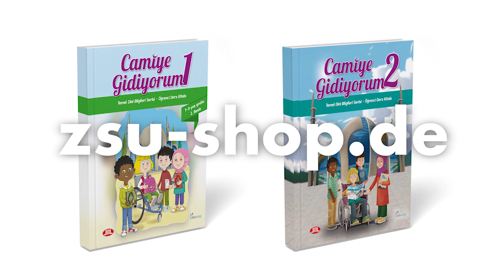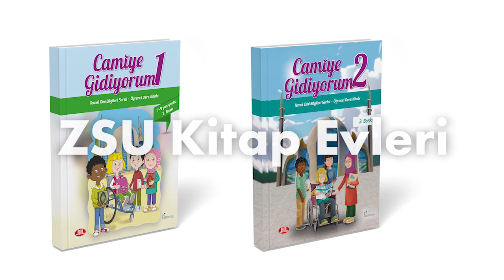Camiye Gidiyorum 1 | 6. Ünite – Sevincimi paylaşıyorum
Hafta sonları saat 10'dan itibaren kanalımızda yeni eğitim videolarını izleyebilirsiniz.

Camiye Gidiyorum 1,2,3 ders kitaplarımızı ZSU-Shop sayfasından veya caminize en yakın ZSU kitap evlerinden satın alabilirsiniz.